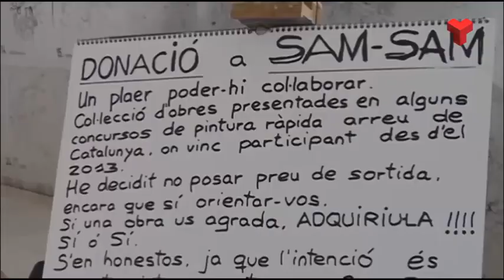Una exposició a Les Arenes busca recaptar fons pels Amics d'En Ferran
Fins el 6 de març el Centre Social Les Arenes acull l’exposició «Pintura per Sam Sam» de l’artista terrassenc Joan Sala.